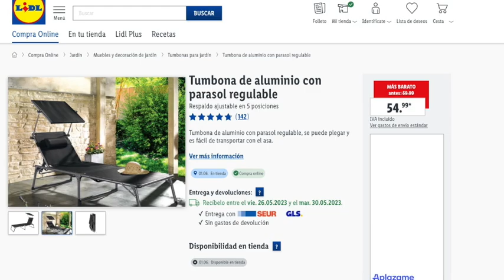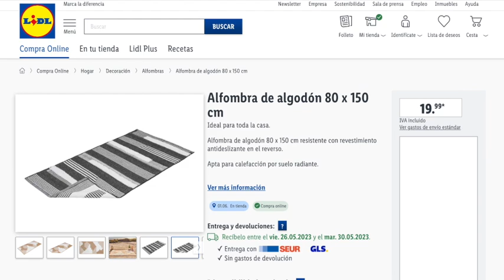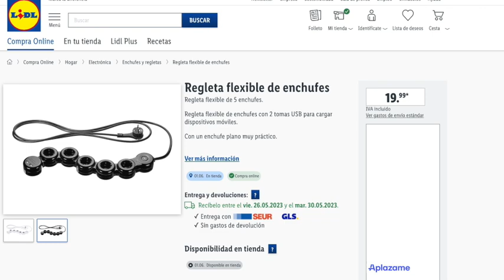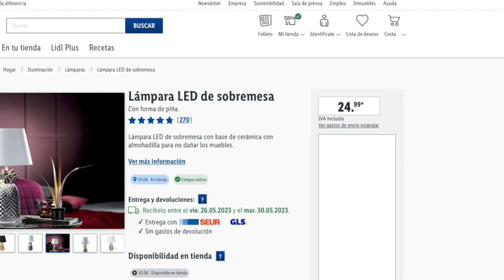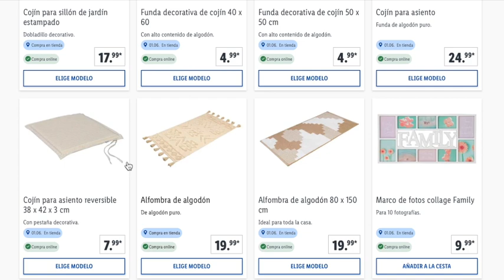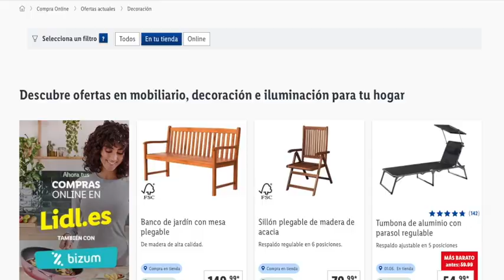🔥LIDL EL PRÓXIMO 1 DE JUNIO 🔥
OTRA INFORMACIÓN

✅ CANAL @OfertasPromocionesySorteos
✅ CANAL   @msguelytv

00:00 Información
00:48 Bazar

📝  www. msguely.info